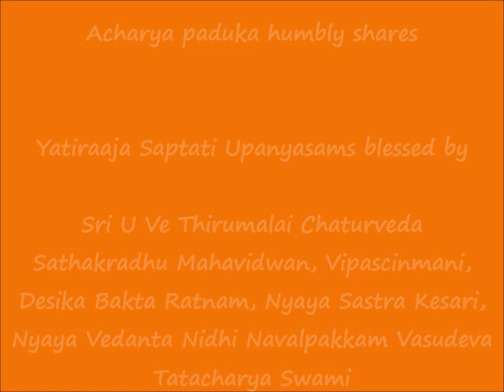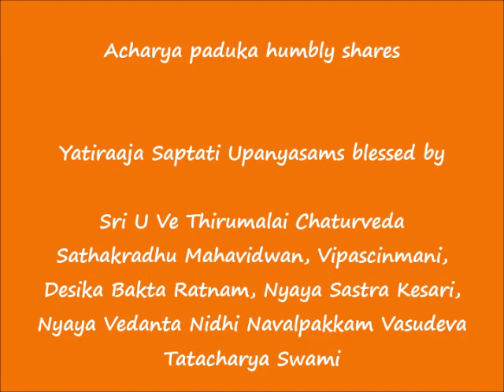3 of 3 - Sampradaya Vaibhavam - यतिराजसप्तति: - யதிராஜ ஸப்ததி – Yatiraaja Saptati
Sri:
Srimathe Srinivasa Mahadesikaya Nama:
Srimathe Srinivasa Gopala Mahadesikaya Nama:

Adiyen. Acharya Paduka humbly shares यतिराजसप्तति: - யதிராஜ ஸப்ததி – Yatiraaja Saptati upanyasams blessed by Vipascinmani Sri U Ve Navalpakkam Dr.Vasudevachariar Swami as part of 2021 Sri Ramanuja Jayanthi celebrations.